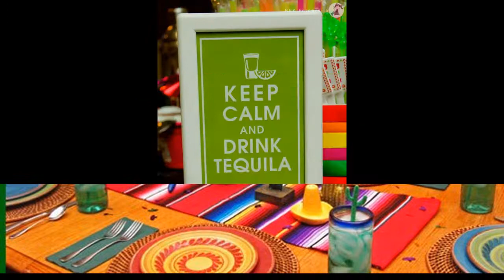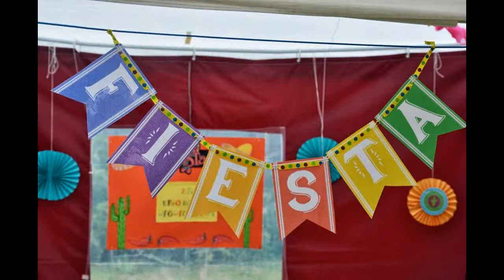Mexican party themes decorations ideas